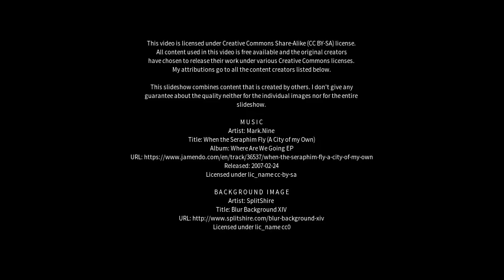Best places to visit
Best places to visit - Ebeltoft (Denmark) Best places to visit - Slideshows from all over the world - City trips, nature pictures, etc.